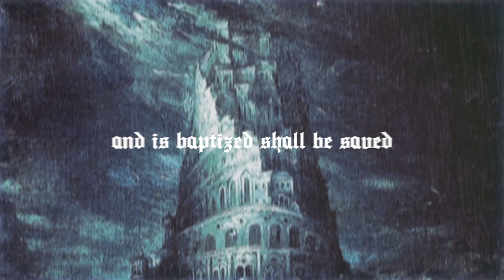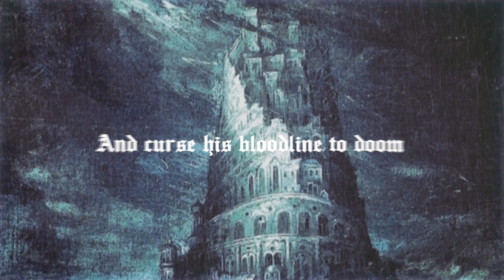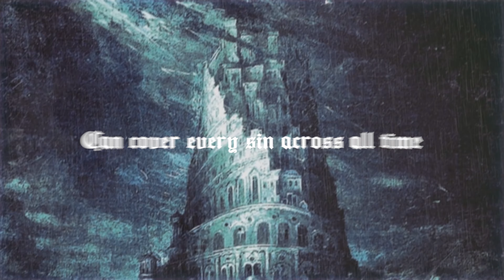Dawnbreaker - Strength Of Passion (Lyric Video)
Are you ready for the new Dawnbreaker!???
Digital available worldwide on 65+ Digital download/streaming sites!
Choose your favorite!

Video by: D Massa Productions